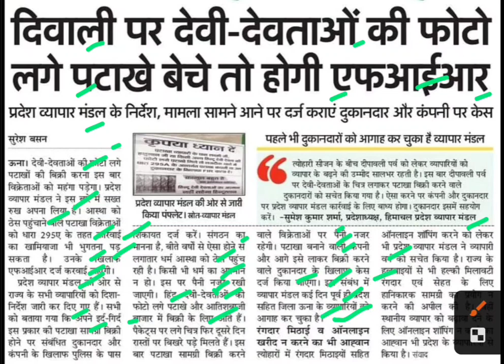देवी देवताओ की फोटो लगे पटाखे बेचे तो होगी एफआईआर,fire crackers latest news,fire crackers news today